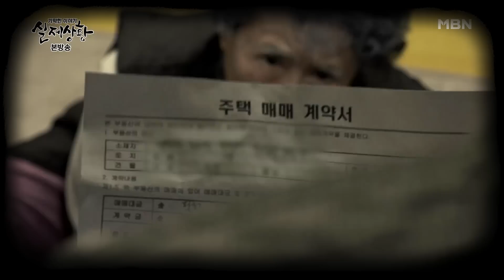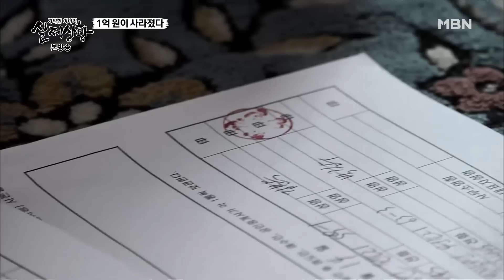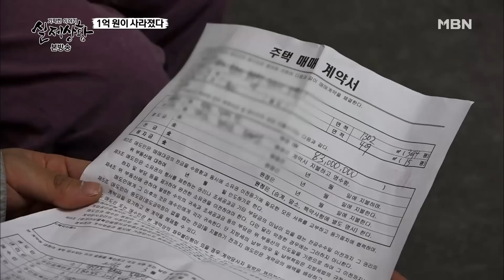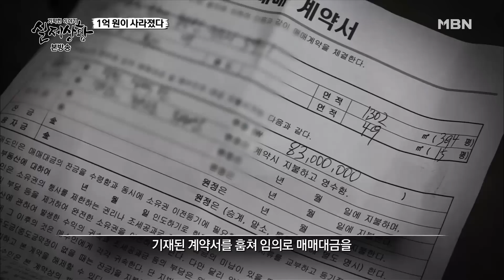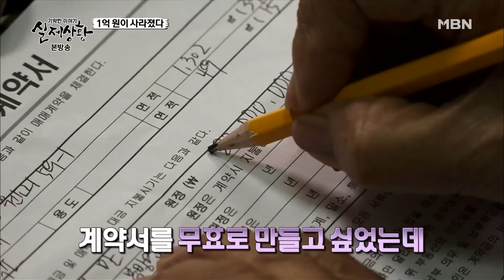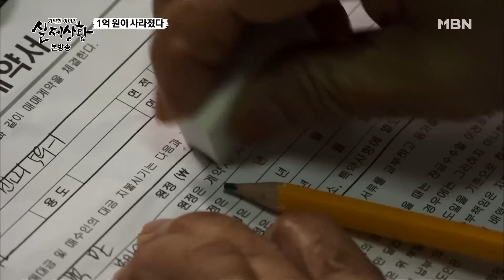[실제상황] 증거도 없이 1억을 도둑맞았다는 할머니! 이 사건의 전말은?! [full영상]